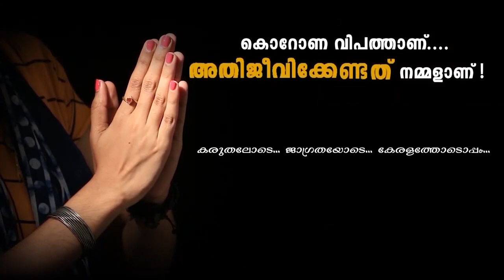കൂട്ടം തെറ്റാതെ, മര്യാദയ്ക്ക്.. "ക്യൂ'വായി നിന്ന് രോഗം പരത്തും..